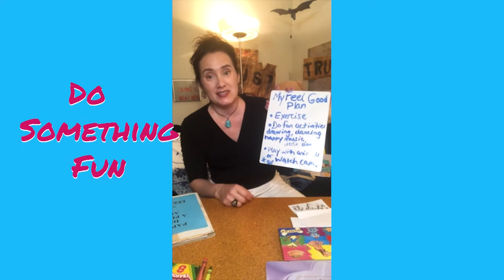THE Feel Good Plan for Kids - Mental Health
Jeanette explains how to create a feel-good plan. For every one negative thought, if you put 3 good thoughts to it, you will feel better. The mind is like a computer, enter more good thoughts and you will download more happiness!